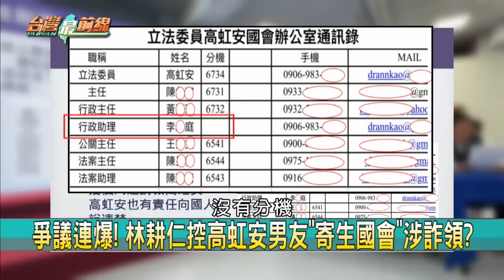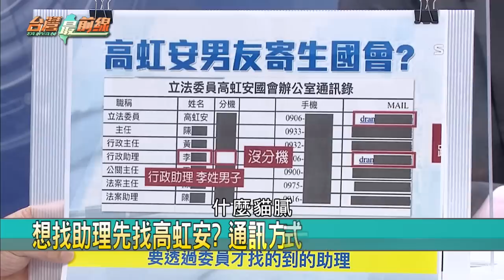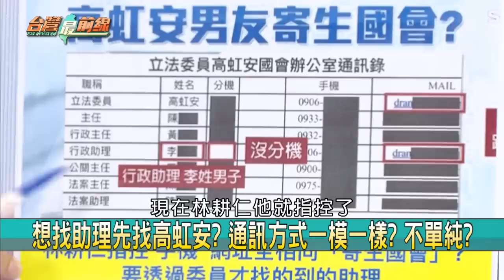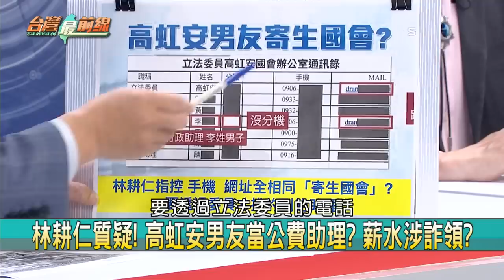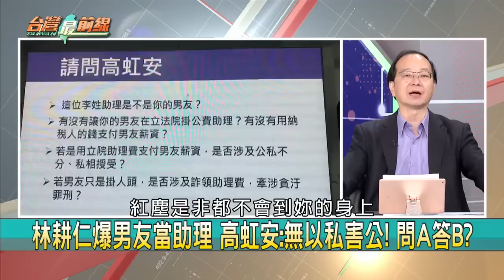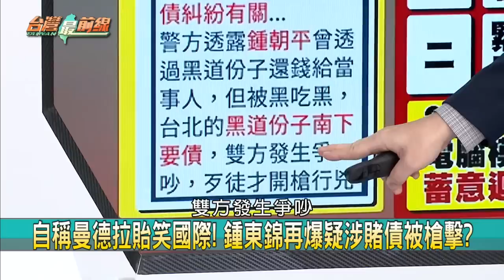詐助理費？高虹安嗆林"選不上"？藍白政治交換？鍾東錦黑料+1？【台灣最前線】2022.11.01(上)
📌 涉詐領？ 男友當公費助理？ 通訊方式和高虹安一樣？
📌 林耕仁爆男友當助理 高虹安:無以私害公！ 問A答B？
📌 反守為攻？ 林耕仁爆高虹安詐助理費背後？ 有高人？
📌 失言？ 真心話？ 高虹安彰化輔選喊"新竹是非之地"？
📌 藍白政治交換？ KMT拋"竹市換北市"？ 林耕仁氣炸！
📌 自稱曼德拉貽笑國際！ 鍾東錦再爆疑涉賭債被槍擊？
📌 救國團遊行驚見五星旗！ 蔣萬安力挺？ "反共基因"呢？
📌 不認"黑"背景？ 鍾東錦告曾玟學 不敢告柯.朱？ 背後？

【主持人】
許仲江

【節目來賓】
政治評論員            邱敏寬